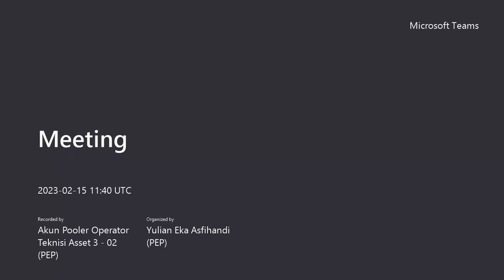Ustadz Tata Abdul Ghoni, Fiqh berdasarkan Al-Qur'an dan As-Sunnah, Pertemuan ke-61